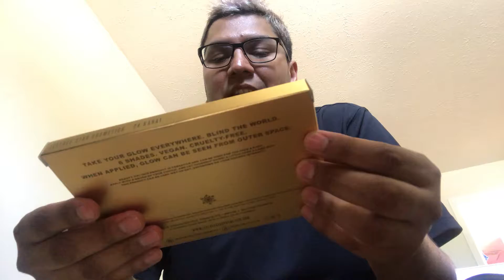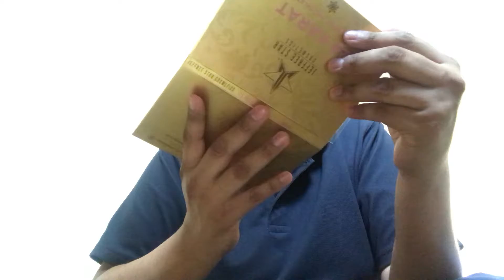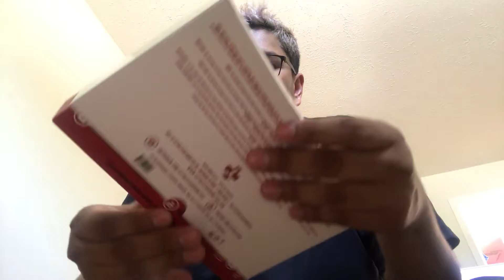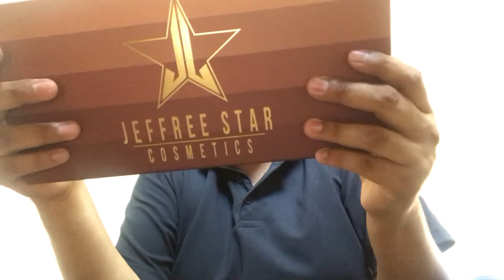JEFFREY STAR Sugar Palette, 24K & Liquid Lipsticks Nude 1